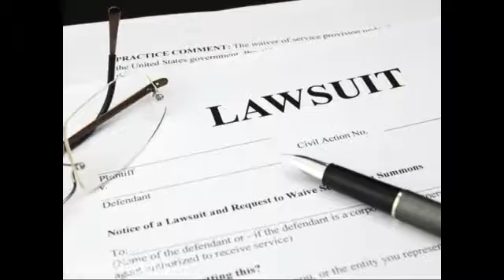Ronald L Bell & Associates P.C. Libertyville IL 60048